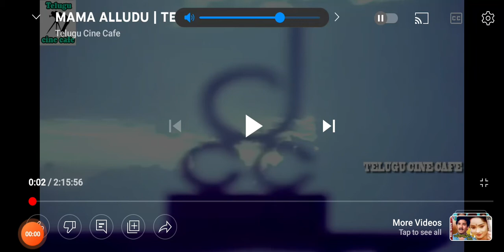Dasari Cine Chitra (1990, India)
Taken from Mama Alludu (1990).